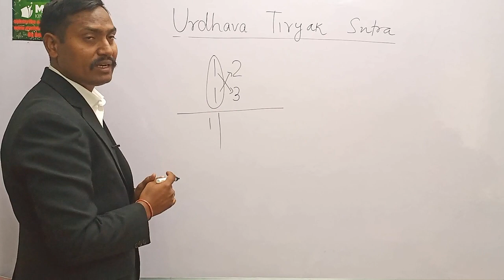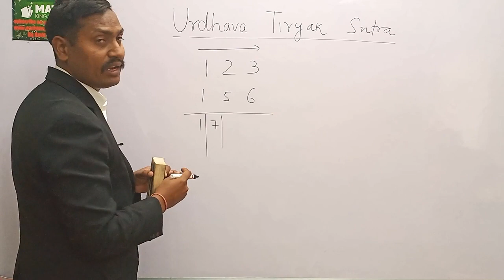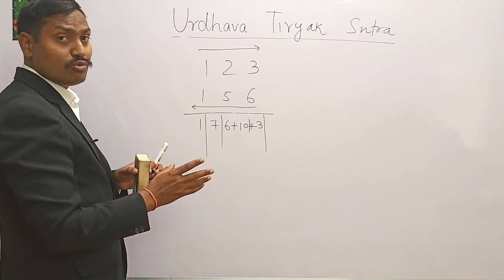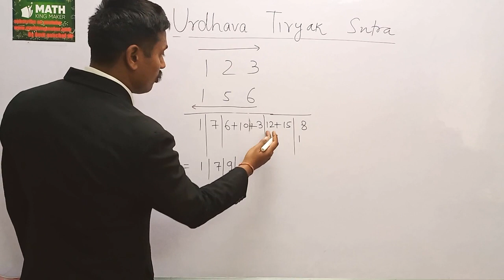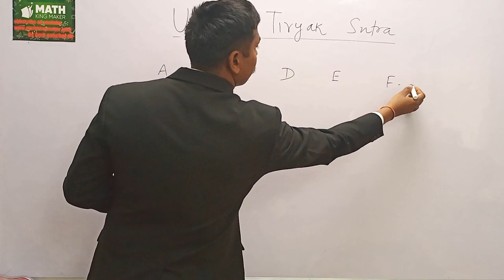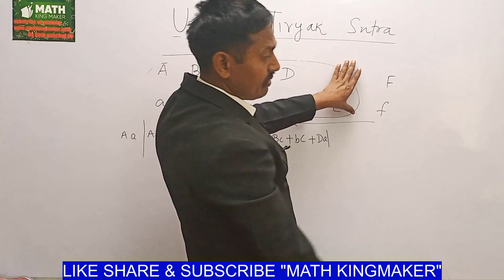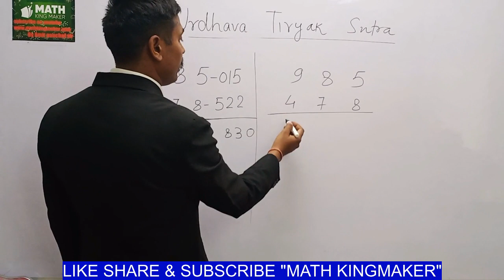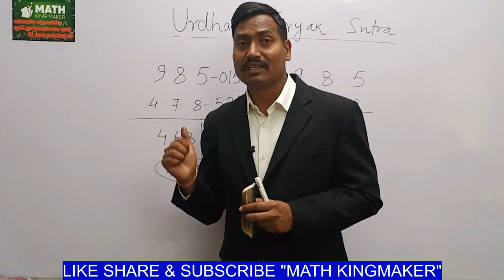Multiply in 5 seconds || Multiplication trick || Urdhva tiryak || vedic mathematics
mathkingmaker#mathskingmaker
link for the videos to watch before watching this video is as follows:-
Nikhilam sutra || Vedic math's multiplication || fastest way to multiply big numbers || RBSE ||

वैदिक गणित निश्चित रूप से गणितीय संख्यात्मक गणनाओं को तेजी से हल कर सकता है। कुछ वैदिक गणित विद्वानों ने उल्लेख किया कि वैदिक गणित के ट्रिक्स का उपयोग करके आप हमारी सामान्य विधियों की तुलना में 10-15 गुना तेजी से गणना कर सकते हैं। मैं कुछ हद तक इसके लिए सहमत हूं क्योंकि वैदिक गणित में कुछ विधियां वास्तव में बहुत तेज हैं। लेकिन इस तरीकों में से कुछ विशिष्ट संख्याओं पर निर्भर हैं जिनकी गणना की जानी है। उन्हें विशिष्ट तरीके कहा जाता है।
Vedic Mathematics can definitely solve mathematical numerical calculations in faster way. Some Vedic Math Scholars mentioned that Using Vedic Maths tricks you can do calculations 10-15 times faster than our usual methods. I agree this to some extent because some methods in Vedic Mathematics are really very fast. But some of this methods are dependent on the specific numbers which are to be calculated. They are called specific methods.
सामान्य गणित से 1700% अधिक तेजी से: यह इसे दुनिया का सबसे तेज बनाता है।
• गणित के डर को पूरी तरह से मिटा देता है। इसलिए यदि आपके बच्चे के पास मैथ-फोबिया हाई स्पीड है तो वैदिक मैथ मैथ करने का एक मजेदार तरीका है और आपके बच्चे में रुचि पैदा करता है।
• स्कूल और त्वरित परिणामों में बहुत बेहतर शैक्षणिक प्रदर्शन। बस पहला अभ्यास देखें और इसे अपने लिए मानें। ट्यूटोरियल में दिए गए उदाहरणों के बारे में जानकर आप चकित हो जाएंगे।
• आपके दिमाग को तेज करता है, मानसिक चुस्ती और बुद्धि को बढ़ाता है।
• आपकी गति और सटीकता को बढ़ाता है। खुद मेंटल कैलकुलेटर बनें।
• याददाश्त बढ़ाता है और आत्मविश्वास बढ़ाता है।
• आपकी संख्या के लिए एक रुचि पैदा करता है।
• आपके मस्तिष्क के बाएँ और दाएँ पक्ष को विकसित करता है इसलिए अंतर्ज्ञान और नवीनता का उपयोग करता है। यह ध्यान दिया गया है कि जीनियस असाधारण परिणाम प्राप्त करने के लिए मस्तिष्क के दाहिने हिस्से का उपयोग कर रहे हैं।
• मास्टर करने के लिए आसान और लागू होते हैं। इसे सीखने के लिए आपको बस तालिकाओं के ज्ञान की आवश्यकता है।
वैदिक मैथ्स टेक्नीक / सूत्र में गणित की तरकीबें हैं, जो तेज गणना के लिए हैं और इसे कैट, सीईटी, एसएटी, बैंकिंग परीक्षा आदि जैसे परीक्षाओं में इस्तेमाल किया जा सकता है।
More than 1700% times faster than normal Math: this makes it the World’s Fastest.
• Eradicates fear of Math completely. So If your child has Math-Phobia High Speed Vedic Math is a Fun-Filled way to do Math and arises interest in your child.
• Much Improved Academic Performance in School and Instant Results. Just see the first exercise and believe it for yourself. Go over the examples given in the tutorials you would be amazed.
• Sharpens your mind, increases mental agility and intelligence.
• Increases your speed and accuracy. Become a Mental Calculator yourself.
• Improves memory and boosts self confidence.
• Cultivates an Interest in your for numbers.
• Develops your left and right sides of your brain hence using intuition and innovation. It has been noted that Geniuses have been using the right side of the brain to achieve exceptional results.
• Easy to master and apply. You just need the knowledge of tables to learn this.
Vedic Maths Techniques/Sutras have the maths tricks for fast calculation and can be used in exams like CAT, CET, SAT, Banking Exams, etc.